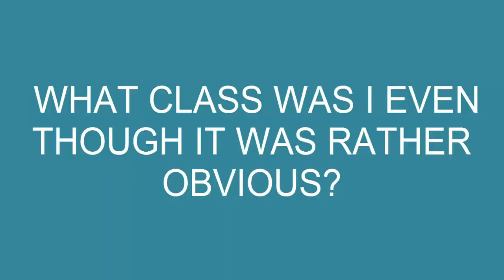SuperCraftBrothers: Hardcore - Episode 4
In this episode of SuperCraftBrothers Hardcore, I take on a very laggy Spider, curious Chicken and spiky Cactus! Although I'm not too sure, I think the Cactus and Chicken left meaning that my chances of winning were a lot higher  but still very, very low (!)
Credits!